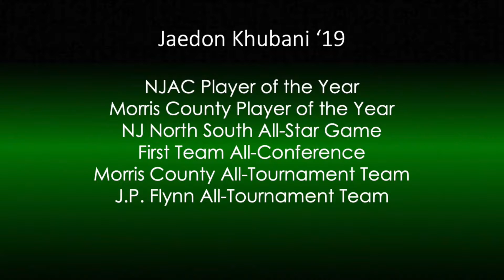Jaedon Khubani High School Highlights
College: NYU (Stern)
Rising Sophomore
3.4 GPA
Height: 5'11
Weight: 175

High School: Delbarton
Graduated: 2019
3.8 Cum GPA
33 ACT